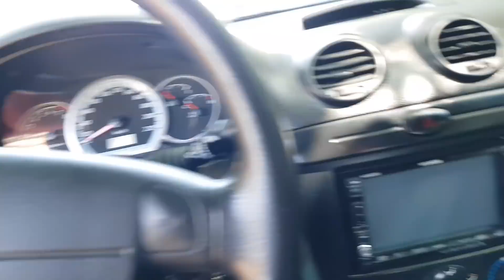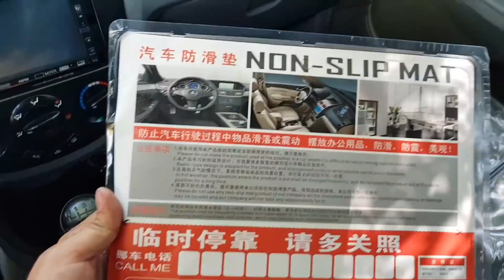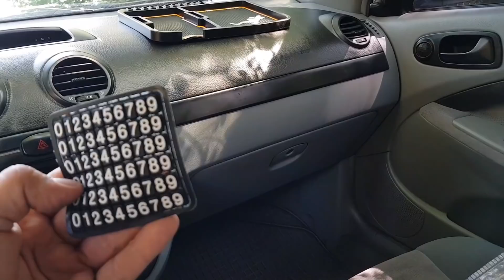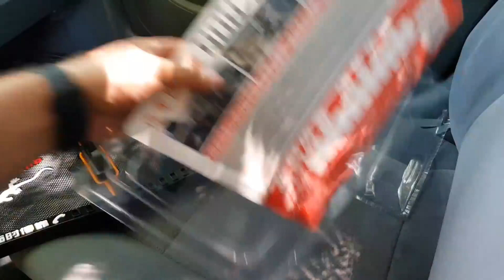КЛАССНАЯ ПОСЫЛКА С САЙТА NEWCHIC ДЛЯ МАШИНЫ